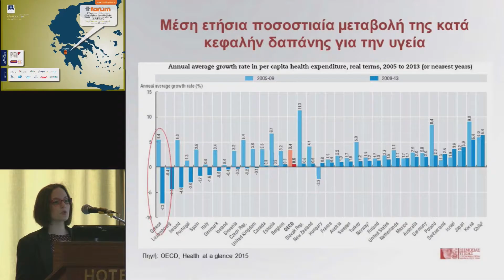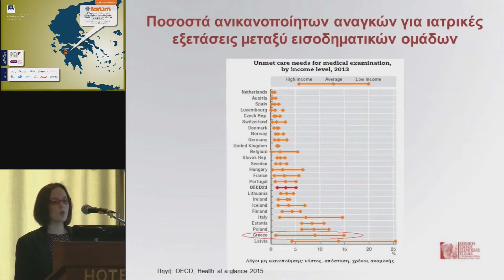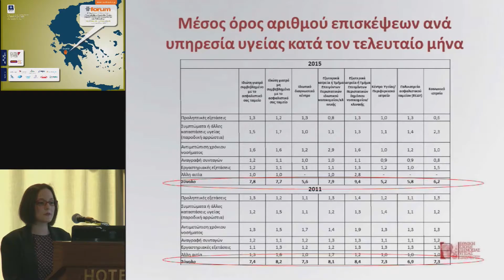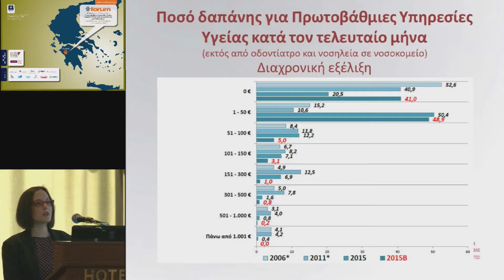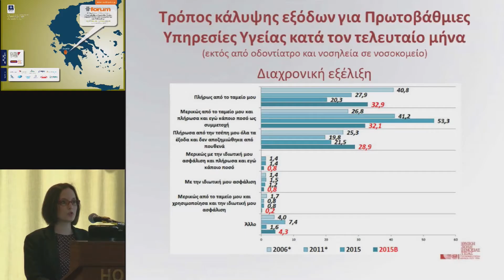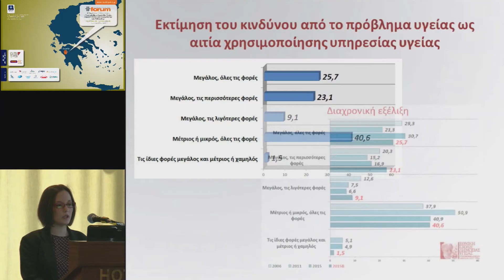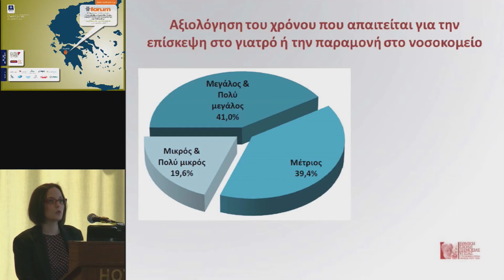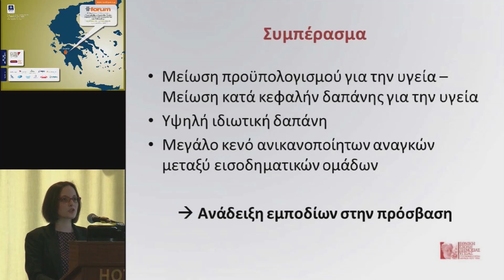13th Forum | Γ. Ναούμ: Τάσεις και εξελίξεις στη χρήση υπηρεσιών Π.Φ.Υ.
Γ. Ναούμ: Τάσεις και εξελίξεις στη χρήση υπηρεσιών πρωτοβάθμιας φροντίδας υγείας: ποσοτικές εκτιμήσεις και ποιοτικά συμπεράσματα από τη διεθνή και εγχώρια εμπειρία

13o Forum: Πρωτοβάθμια Φροντίδα Υγείας: Προϋποθέσεις Ανασυγκρότησης και Ανάπτυξης || Αρχαία Ολυμπία, 15-17 Απριλίου 2016